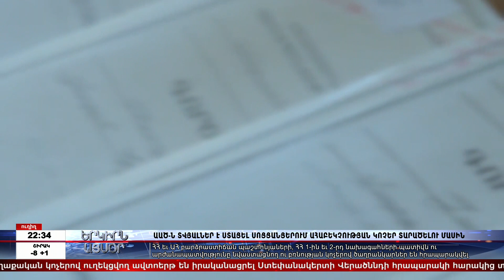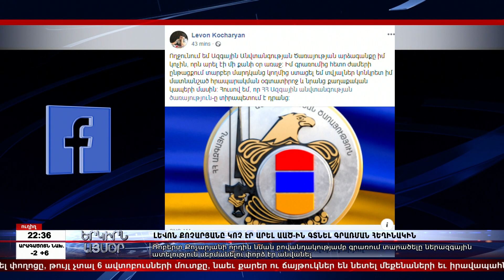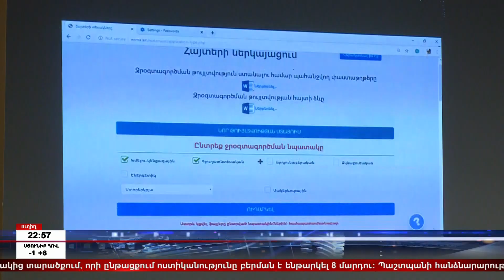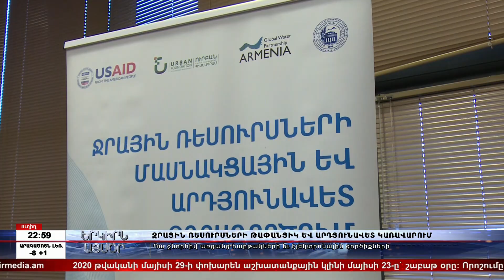«ԵՐԿԻՐՆ ԱՅՍՕՐ» 21․02․2020